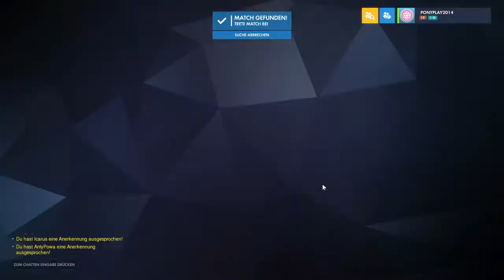Overwatch (GER) 6: Zwei Modi?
Wir kehren zurück zur Überraschung und hoffen etwas Gutes kommt raus.

Matches (Schnellsuche):
1. 0:33
2. 9:36
3. 15:18
4. 27:26
5. 33:48
6. 46:54

Matches (Überraschungshelden):
1. 55:02
2. 1:06:47
3. 1:15:40